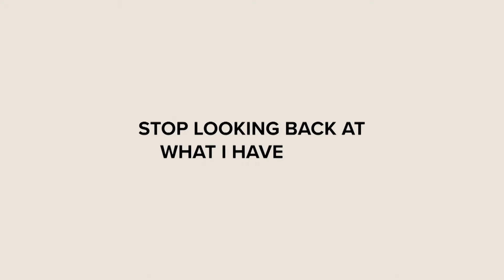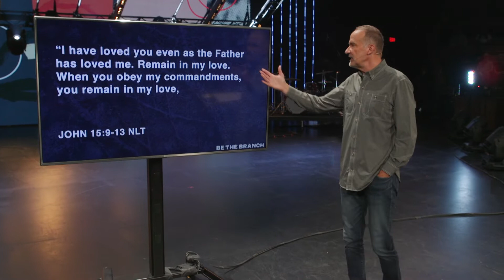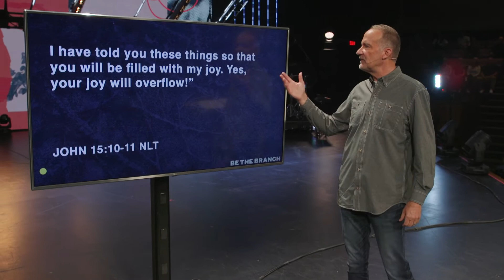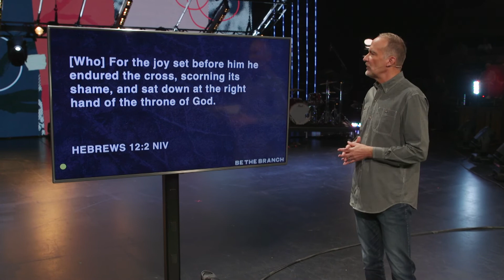Flow with It | BE THE BRANCH | Dave Stone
In everything, Jesus remained filled with the love and joy of God in a way that overflowed to all around Him. He reminded His disciples that following Him would bring trouble, but reassured them that connecting to Him would produce a rooted life.